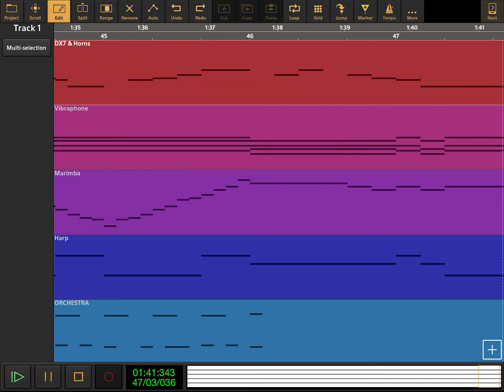The Wonder Pets - On Top Of Mount Everest - Audio Evolution Cover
The Wonder Pets - On Top Of Mount Everest - from Season 3 Episode 12 - Save The Moose In The Caboose / Climb Everest.

Lyrics Here:

(9X)

I have a great idea,
One of my cleverest.
Let’s land the Flyboat,
On top of Mount Everest.